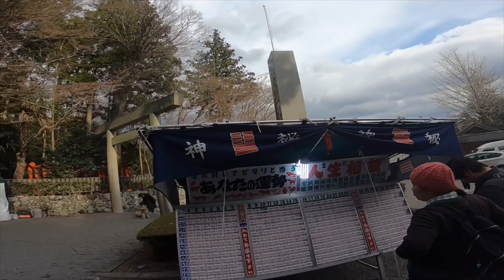三重県 椿大神社 初詣 非公開⛩ 懐かしい公園❤ Queenちゃんと散歩🐶 BOSS君お留守番❤ 超大型犬 ニューファンドランド グレートデーン Giantdog BOSS＆Queen 渡辺ボス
☀Good Мorning☀
初詣の非公開映像と超大型犬
ニューファンドランドBOSS君
グレートデーンQueenちゃん

コミニュティも見てね❤